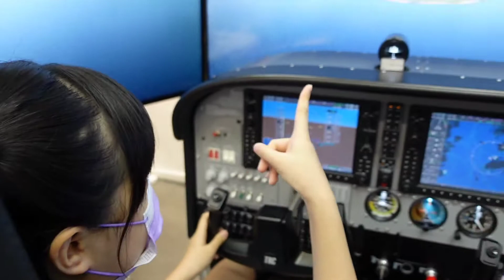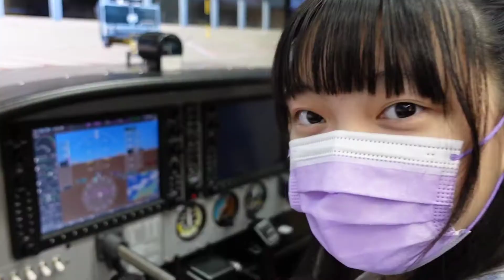學做小飛機師 Young Pilot